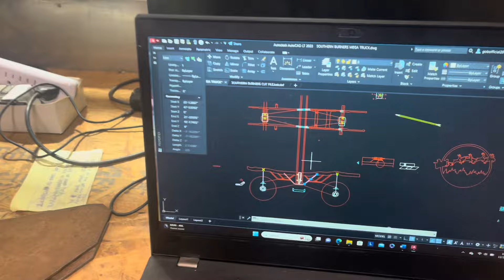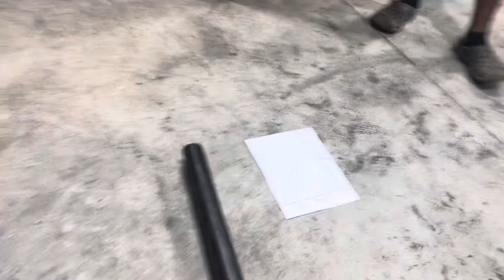NOCTURNAL MEGA TRUCK: FRAME = COMPLETE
Make sure to check out Mega Truck Media on Spotify! Content coming weekly. We are the ONLY podcast discussing mega trucks and everything to do with the MUD!